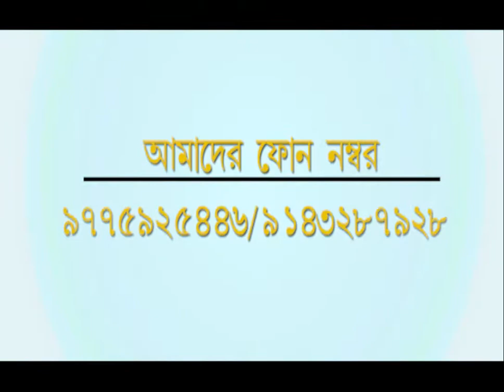বালুরঘাট শহর জুড়ে দুস্থ মানুষের পাশে বালুরঘাট তৃণমূল কংগ্রেস